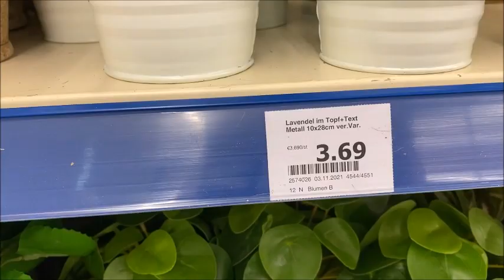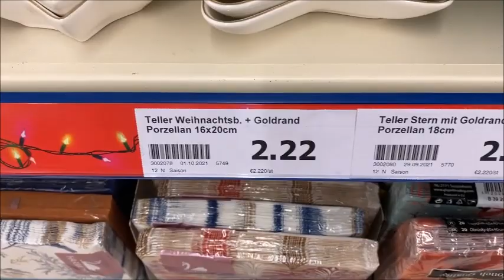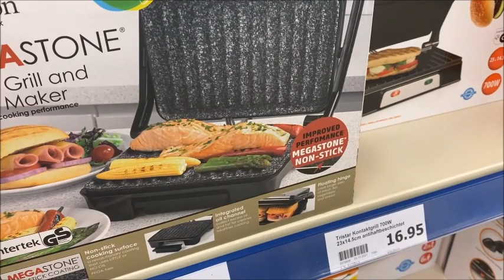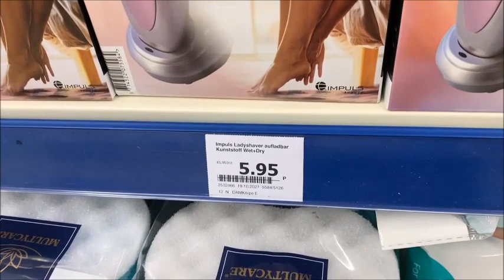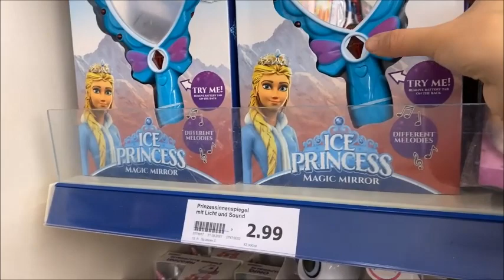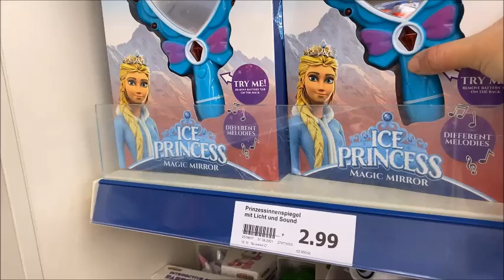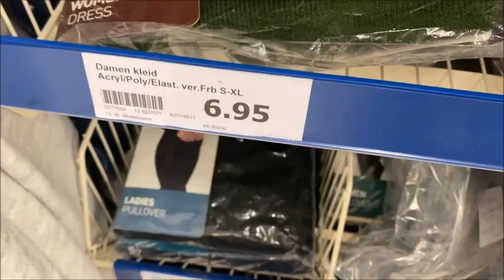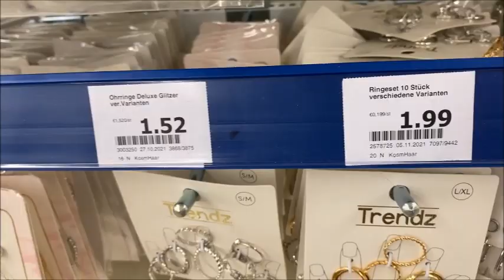Action 8 11 2021جديد أكسيون 😲😲بلاطويات😍🥰 على شكل قلب و أواني 🤩🤩رائعة